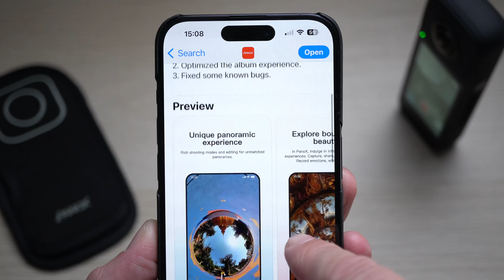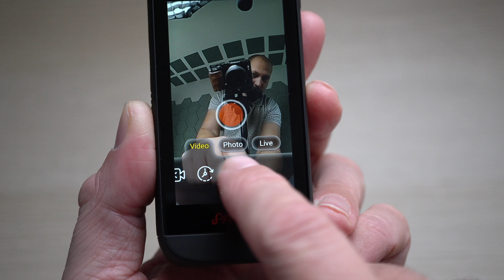PANOX V2 360º Camera! 8K Video & 72MP Pictures!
A quick video showcasing the latest 360 camera from Panox. I've included Sample Videos and pictures.